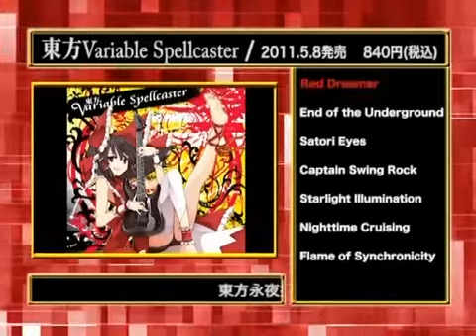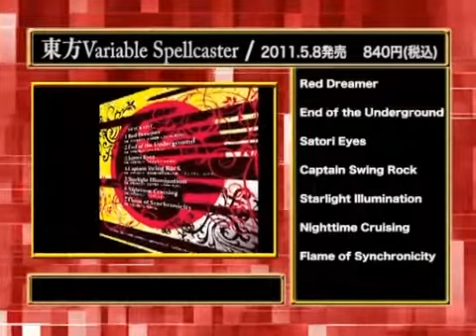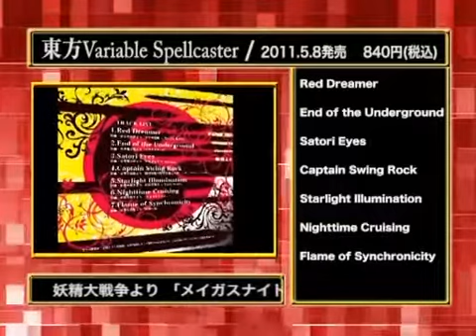【クロスフェードデモ】東方 Variable Spellcaster【東方】【IOSYS】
IO-0189 東方Variable Spellcaster

熱く躍動する 電光石火のロック魂!
燃えあがる赤きリズムが、あらゆる想いを自由にする。

‹トラックリスト詳細›

01.Red Dreamer
原曲：少女綺想曲 ～ Dream Battle
Arrange & Guitar:minami

02.End of the Underground
原曲：ラストリモート
Arrange & Guitar:minami

03.Satori Eyes
原曲：少女さとり ～ 3rd eye
Arrange & Guitar:minami

04.Captain Swing Rock
原曲：幽霊客船の時空を越えた旅、
　　　キャプテン・ムラサ
Arrange & Guitar:minami

05.Starlight Illumination
原曲：妖精大戦争 ～ Fairy Wars
Arrange & Guitar:minami

06.Nighttime Cruising
原曲：メイガスナイト
Arrange & Guitar:minami

07.Flame of Synchronicity
原曲：法界の火
Arrange & Guitar:minami